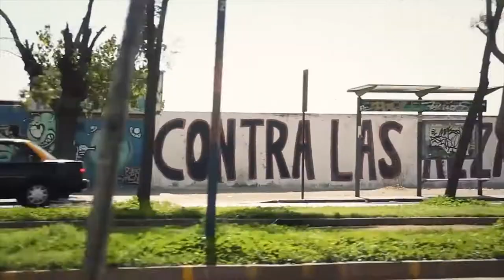El Aparecido - Groppas Trio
"El aparecido" de Víctor Jara en versión de Groppas Trío.
Groppas Trío, en esta grabación, es: Vladimir Groppas K (guitarra eléctrica, arreglos y composición), Miguel Torreblanca (bajo eléctrico, voz y composición) y Rodrigo Pardo (batería)